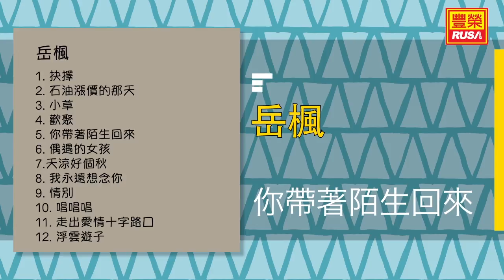岳楓 - 你帶著陌生回來 - [Original Music Audio]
今天豐榮推出《岳楓》裡的好歌。